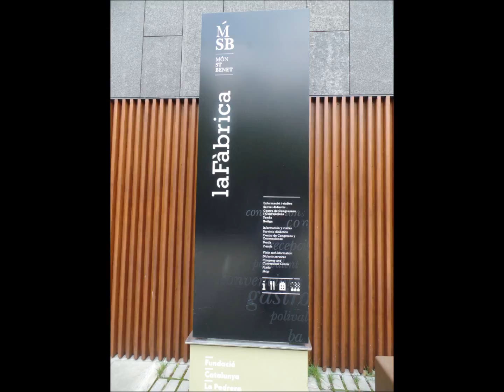Mon San Benet